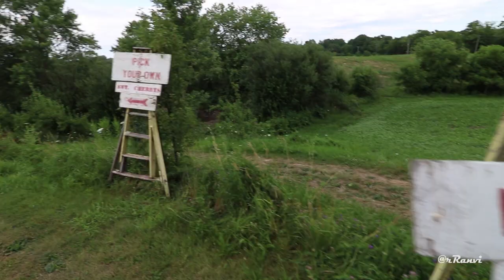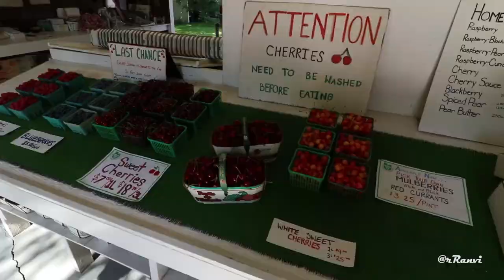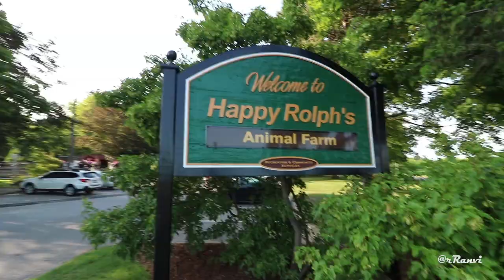CHERRY PICKING IN FONTHILL, ONTARIO 2019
With the nice weather here in southern Ontario. We decided to bring the family and friends to cherry-picking in Mathias Farms located in Fonthill, Ontario.

GEAR:
Camera - Canon 760D/T6S
Lens - Canon 10-18mm f4.5-5.0 STM, Canon 50mm f1.8 STM
Tripod - Gorillapod SlrZoom